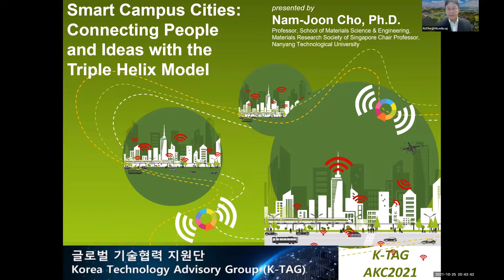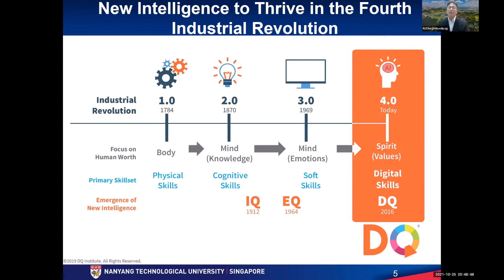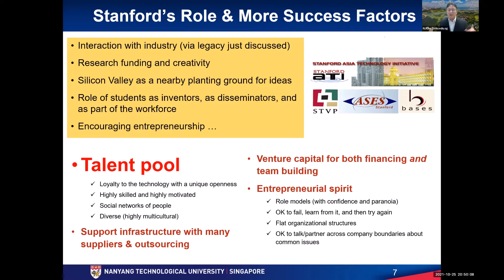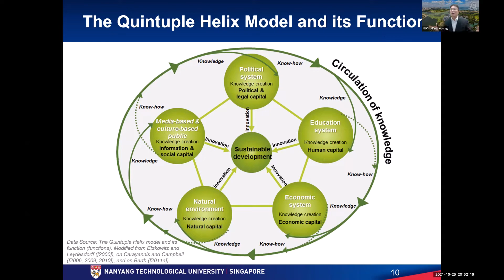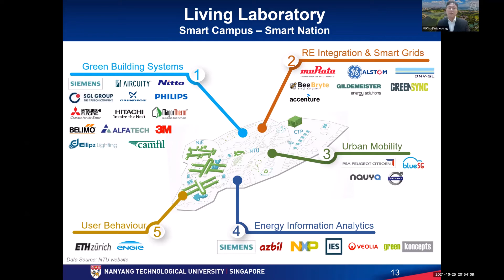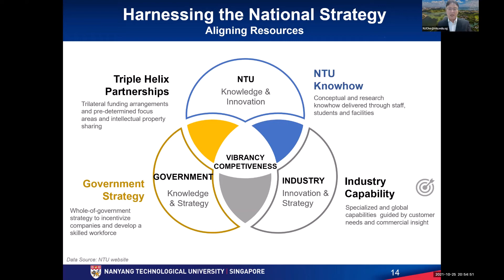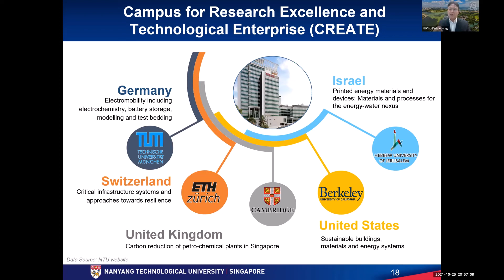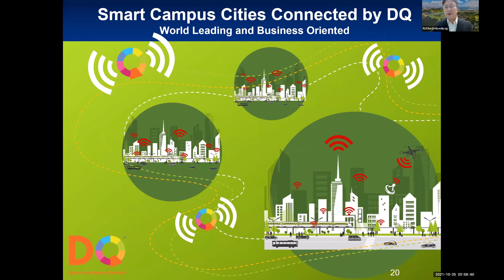K-TAG S. : Lecture 3 : Prof Nam Joon Cho - Smart Campus Cities: Connecting Peopleand Ideas with..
[AKC2021] K-TAG Singapore:
Special Lecture 3 : Prof. Nam-Joon  ChoNanyang Technological University
“Smart Campus Cities: Connecting People
and Ideas with the Triple Helix Model”

[AKC2021] K-TAG Singapore: Global Sustainability
Welcome Ceremony : Prof. Nam-Joon Cho, President of KSEASG
KIAT Global Program Introduction : Mr. Byunghyuck Lim, Chief Representative of KIAT Asian office
HMGICS (Hyundai Motors Global Innovation Centre Singapore) - HMG's Living Lab for Digital Transformation: Mr. Hong-Bum Jung, Head of Hyundai Motor Group Innovation Center in Singapore

General Assembly of K-TAG (Korea Technology Advisory Group) in Singapore is operated by Korea Institute for Advancement of Technology (KIAT) every year to promote technological cooperation with ASEAN, to share KIAT’s international cooperation program, and to seek ASEAN (Singapore, etc.) technology development trends and efficient technology cooperation plans. At this year, Korean Scientists and Engineers Association in Singapore (KSEASG) and KIAT co-organize the general assembly of K-TAG 2021 on October 27th, and the title of the meeting is “Global Sustainability”. We sincerely look forward to your ungrudging support and participation, which will serve as cornerstones of this event.